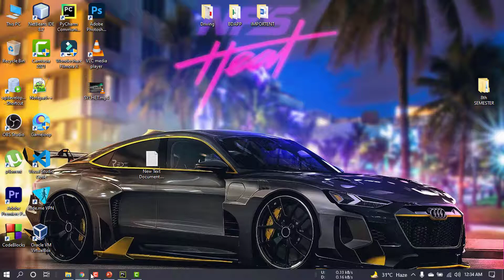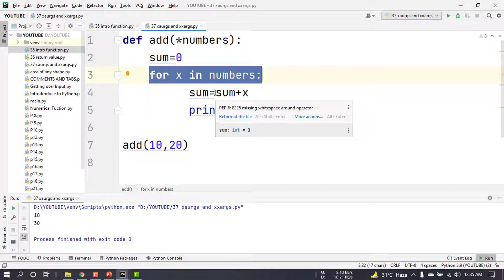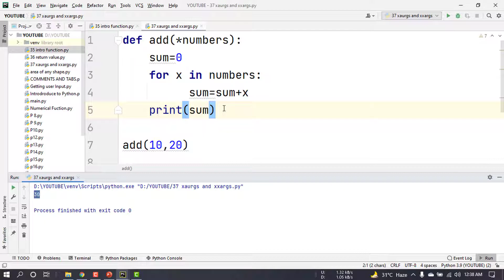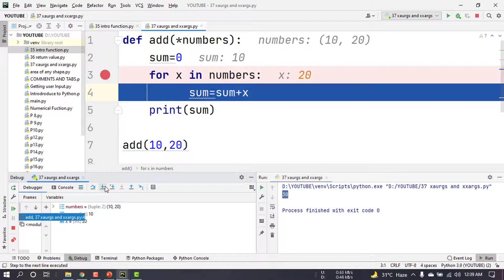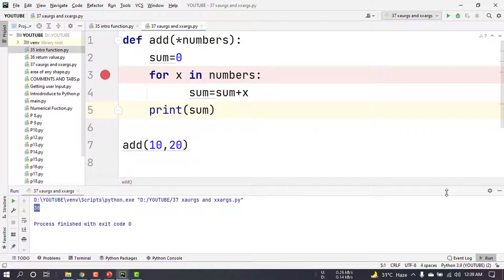Python Bangla Tutorials 38 : Debugging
1) Dedugging

Welcome to Python. There has python full course.
Sazzad Hossen (CSE at EWU)

পাইথনের এই ভিডিও গুলো থেকে আমি আশাবাদী যে আপনারা বেগিনার লেভেল থেকে এডভান্স লেভেলে পৌঁছাতে পারবেন। আপনারা সব ভিডিও গুলো দেখবেন প্র্যাকটিস করবেন আমি আশা করি কেউ হতাশ হবেন না। মনোযোগ সহকারে ভিডিও দেখবেন এবং প্র্যাকটিস করবেন দেখবেন পাইথন অনেক সহজ হয়ে যাবে আপনাদের জন্য। যদি ভালো লাগে অবশ্যই রেসপন্স করবেন। আর দোয়া করবেন আমার জন্য।

Python is a powerful and high-level programming language that lets you develop a wide variety of applications, including web applications, software and game development, network programming, graphical user interfaces (GUIs), scientific and numeric applications and more.